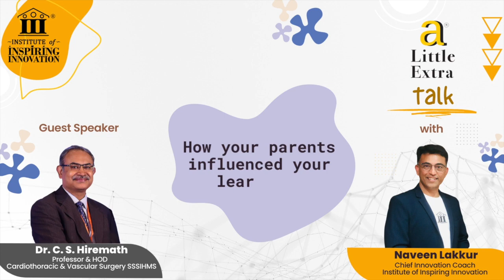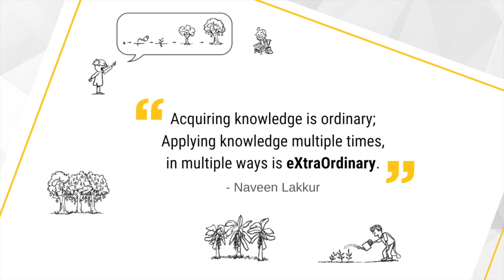How Dr. Hiremath's parents influenced his learning? | Dr. C. S. Hiremath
Watch this episode of aLittleExtra talk with NaveenLakkur, Chief Innovation Coach at InstituteOfInspiringInnovation to know, how Dr. Hiremath's parents influenced his learning.

Dr. C.S Hiremath Professor & Head of Department of Cardiothoracic & Vascular Surgery at Sri Sathya Sai Institution of Higher Medical Sciences.